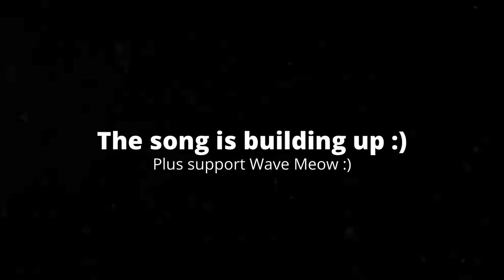[4:50] "This Was Hysterical!!" Reacting To RWAP: FNAF In Among Us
This is my Reaction to RWAP: FNAF In Among Us. Honestly it was really funny, unintentionally of course. The plot started like a classic "Who Done It?" kinda plots, but then it did a full 180 and became hysterical. Overall I'd give it a 7/10 a good video